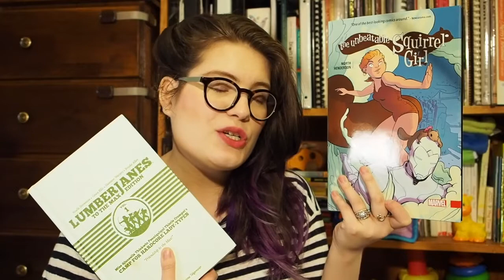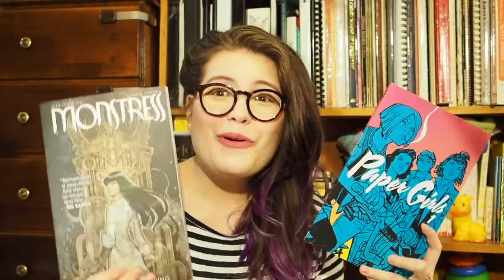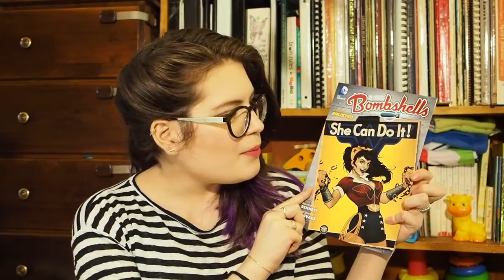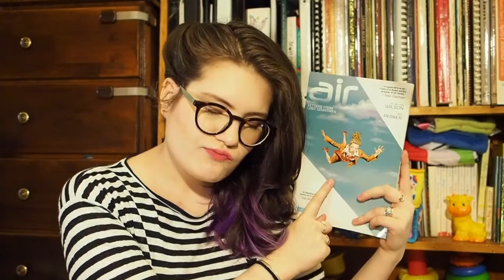Put These Comics in Airport Bookstores!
Last year, María Cristina was searching for sequential art at the airport. Now she's got some specific suggestions to share. What would you like to see stocked at airport bookstores?

Books mentioned:
Hyperbole and a Half by Allie Brosh
The Unbeatable Squirrel Girl Volume 1 by Ryan North and Erica Henderson
Lumberjanes to the Max Edition Volume 1 by Shannon Watters, Grace Ellis, Noelle Stevenson, and Brook A. Allen
Paper Girls Volume 1 by Brian K. Vaughan and Cliff Chiang
Monstress Volume 1 by Marjorie Liu and Sana Takeda
Air Volume 1 by G. Willow Wilson and M. K. Perker
DC Comics: Bombshells Vol. 1: Enlisted by Marguerite Bennett